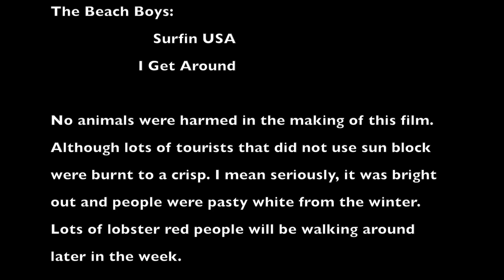Ocean Drive Ride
The Beach Boys:
 - Surfin USA

A short ride to Fort Lauderdale Beach, Florida. Check out the nice scenery  during the busiest part of the year for this beach. South Florida is known for its beaches and year round nice weather.